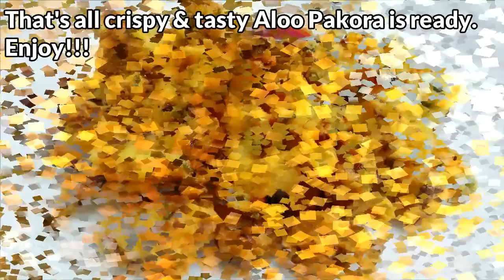Aloo Pakora || Aloo Pakoda || Simple & Quick Potato Snack recipe